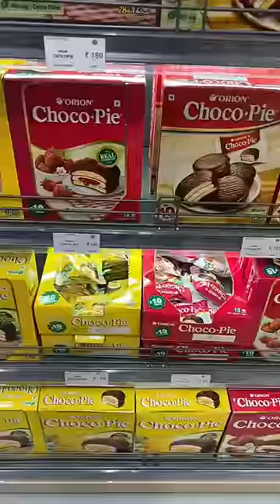Trying Food from Korean CVS || Korean Convenience Store || Ramen, rice punch and many more